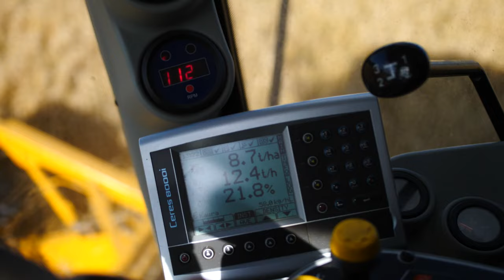Follow a Farmer - Mikko Mäki-Latvala - S1:E8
Pohjanmaalla sadonkorjuu on sujunut vaihtelevissa olosuhteissa, mutta ottaen huomioon sadon määrän tässä vaiheessa, on tunnelma kuitenkin erittäin positiivinen. Mikko saa vieraakseen uuden BASF agronomin ja kutsuu hänet heti mukaan puimurin hyttiin. Muutama vuosi sitten valmistuneella kuivurilla, vilja kuivataan omista metsistä saatavalla hakkeella. Kaiken kiireen keskellä on myös ehditty perustamaan syysviljoja.

00:00 Tervetuloa puintijaksoon
00:16 Follow a Farmer -intro
00:38 BASF uusi agronomi
01:06 Puintikauden kertausta
01:45 Syysviljan perustaminen MTY Mäki-Latvalan tilalla
02:20 Alustavia satoarvioita
03:35 Sadonkorjuukaluston kyydissä
04:42 Mikko esittelee kuivuria
05:26 Huipulla tuulee